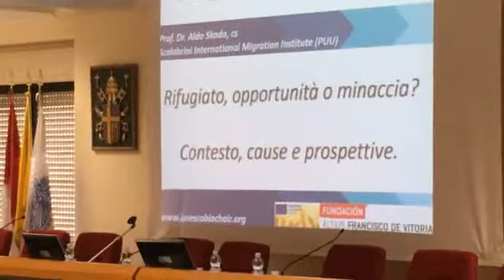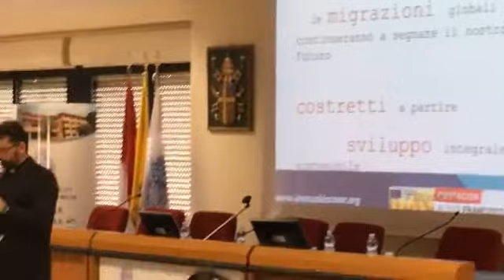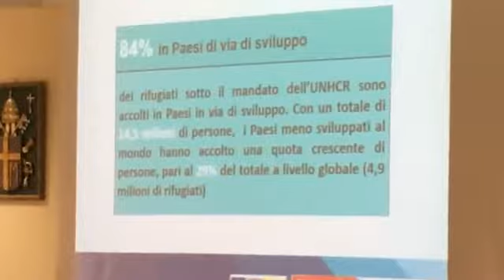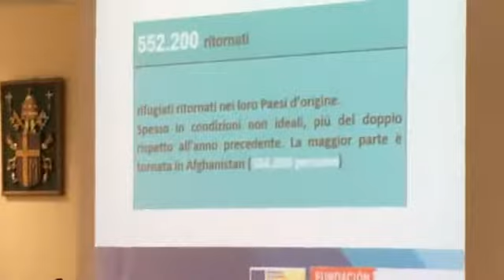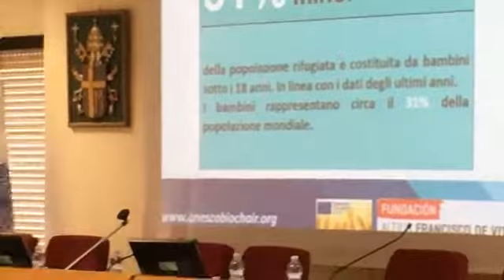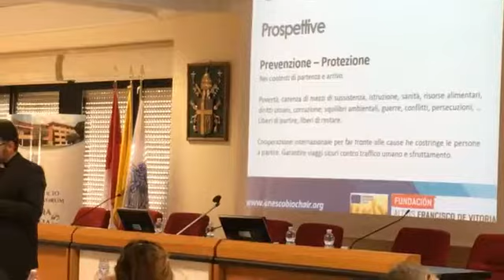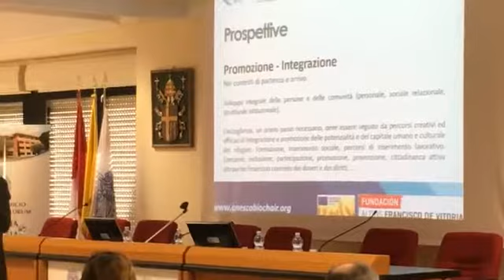“Rifugiato, opportunità o minaccia?" - Padre Aldo Skoda, preside SIMI, 27 novembre 2017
Lunedì 27 novembre 2017 si è svolto Roma, presso l'Aula Master dell'Università Europea di Roma e dell'Ateneo Pontificio Regina Apostolorum, il forum “Dignità umana e diritti umani dei rifugiati”, organizzato dalla UNESCO Chair in Bioethics and Human Rights in collaborazione con lo Scalabrini International Migration Institute (SIMI) e altri enti

Tra i relatori anche padre Aldo Skoda, missionario scalabriniano e preside SIMI, con l’intervento dal titolo “Rifugiato, opportunità o minaccia? Contesto, cause e prospettive. La situazione del rifugiato: le voci dei protagonisti”.